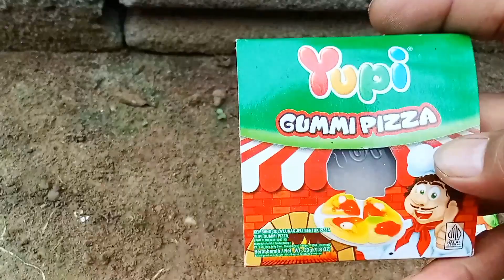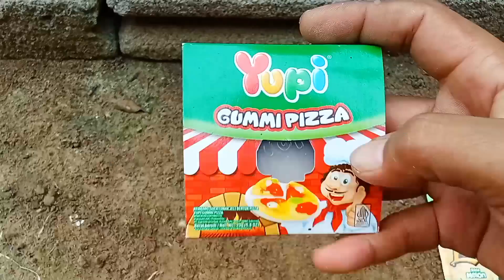Hunting Permen Yupi Masak Masakan Dokter Dokteran Marsha And The Bear Upin Ipin Doraemon Pororo Ikan